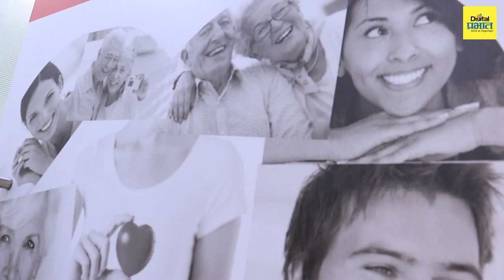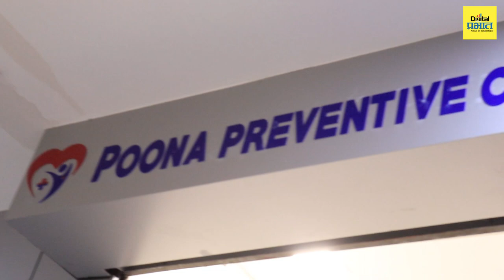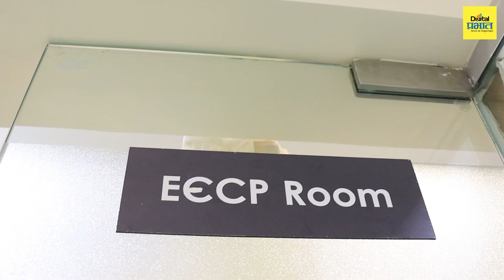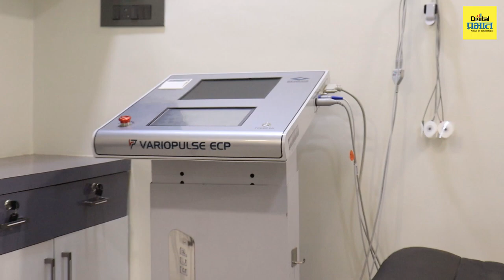होय! हृदय शस्त्रक्रिया टाळता येते | Dr. Jyotsna Patil | Heart surgery can be avoided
📌 पत्ता : पूना प्रिव्हेंटिव्ह कार्डिओलॉजी सेंटर, 6 वा  मजला, 14, अरण्येश्वर आरडी, रुतुरंग सोसायटी फेज II, संत नगर, पर्वती पायथा, पुणे, महाराष्ट्र 411009

00:00:00     डॉ ज्योत्स्ना पाटील यांचा परिचय

00:00:50    प्रिव्हेंटिव्ह कॉर्डियोलॉजी म्हणजे काय?

00:02:15    प्रिव्हेंटिव्ह कॉर्डियोलॉजी ची गरज नेमकी कशासाठी आहे?

00:04:10   प्रिव्हेंटिव्ह कॉर्डिओलॉजी मध्ये प्रॅक्टिस करत असताना अनुभव ?

00:05:53    प्रतिबंधात्मक उपचारांचे स्वरूप नेमके कशाप्रकारे असते?

00:08:37     विनाशस्त्रक्रिया उपचारांचे फायदे तोटे काय?

00:10:07    हार्ट  फेल्युरच्या रुग्णांना उपचार देता येतात का?

00:12:23     वर्ल्ड हार्ड डे च्या निमित्ताने दिलेला संदेश